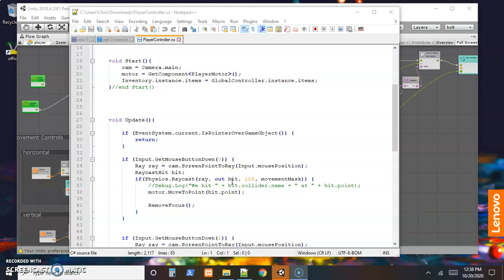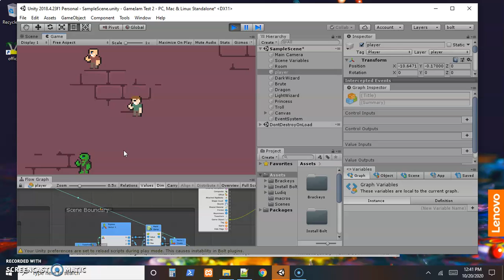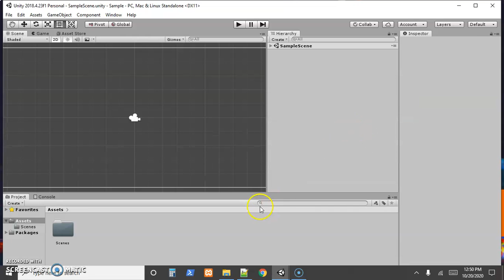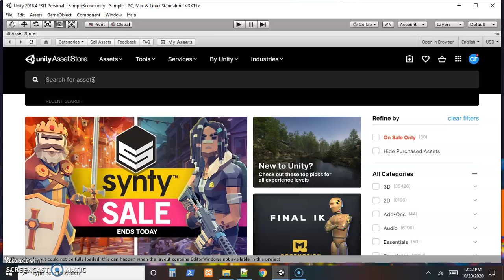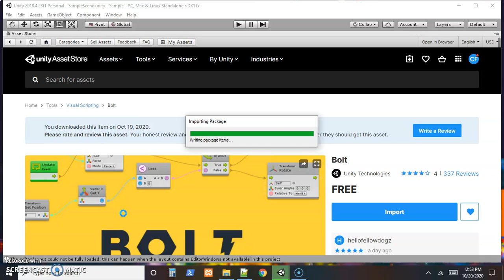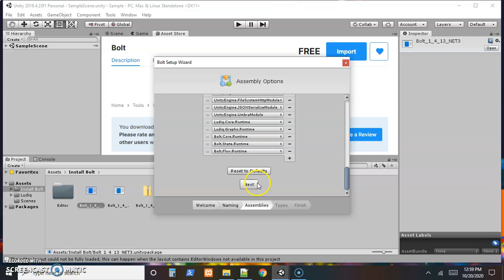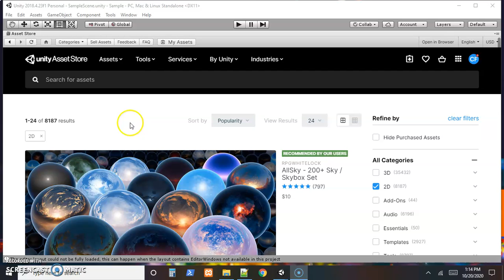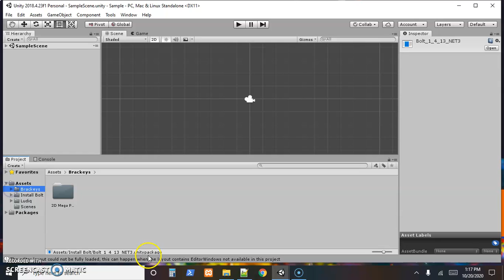Setting up a Unity project to use Bolt Visual Scripting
This video briefly covers the difference between traditional text based coding and visual scripting, then imports Bolt and an asset package into a new project.